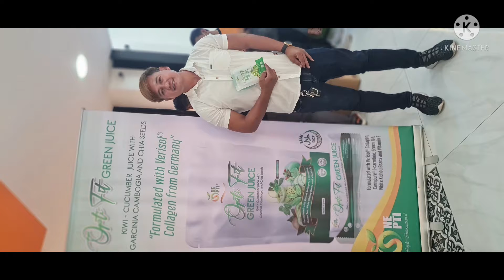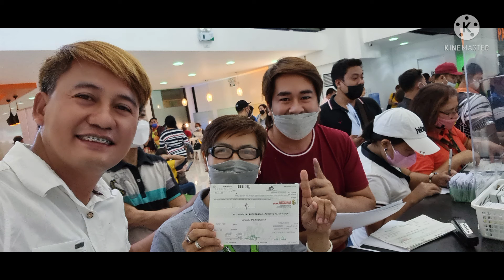One opti Lifestyle international Friday payout day and Training